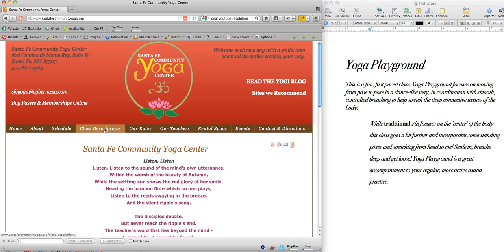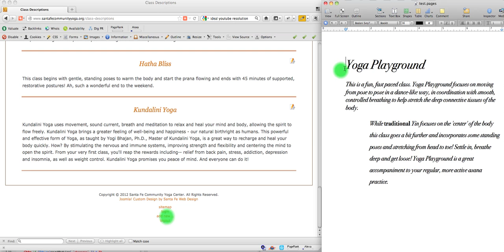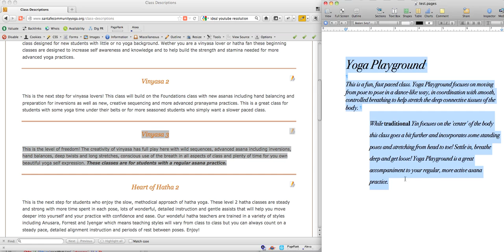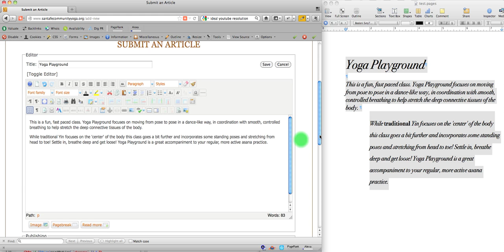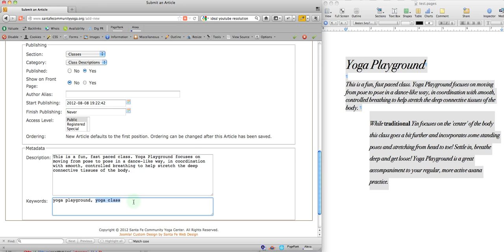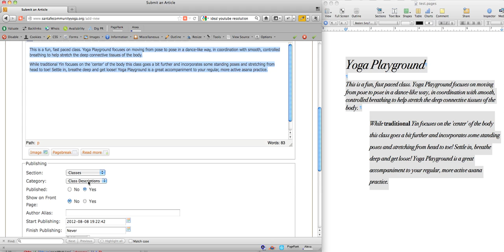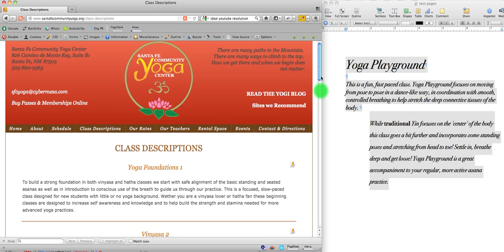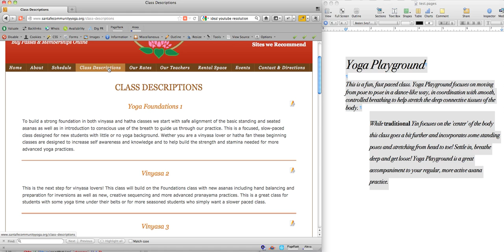Adding and Reordering Articles to a Category Blog from the Front End of Joomla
To take advantage of this video, teaching you how to add a new article and put it in the correct order, you need a Joomla 1.5 or 2.5+ site with front-end editing capability as well as a link for adding new articles. You also need the JCE content editor installed and a category blog layout, set to display according to the Article Manager order of the articles.